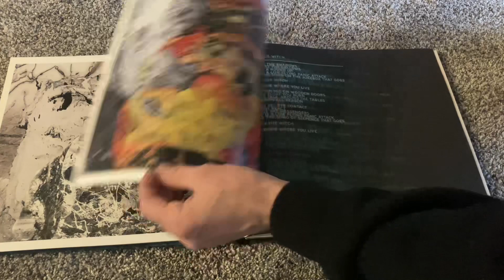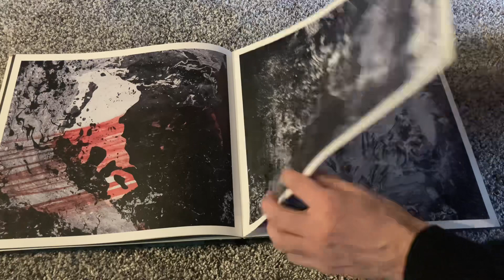Radiohead A Moon Shaped Pool Box Set Vinyl Unboxing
Radiohead A Moon Shaped Pool Vinyl Boxset Unboxing

With original music!